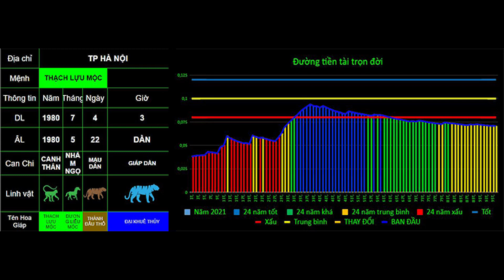Linh Anh - F01